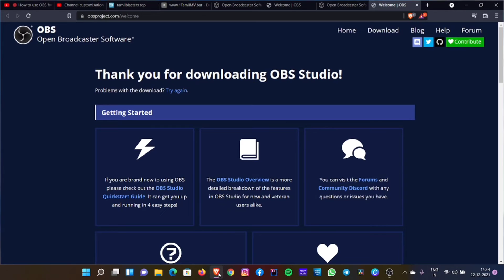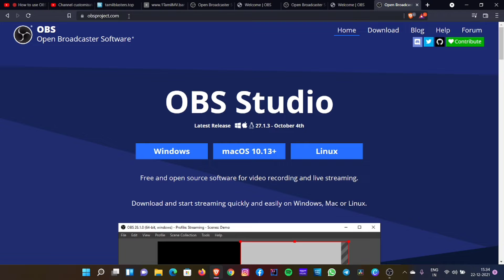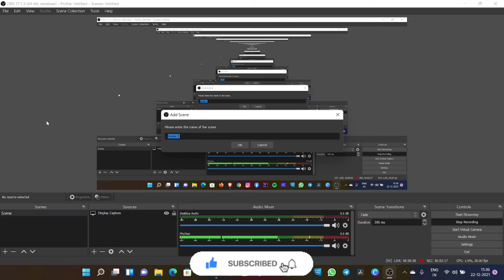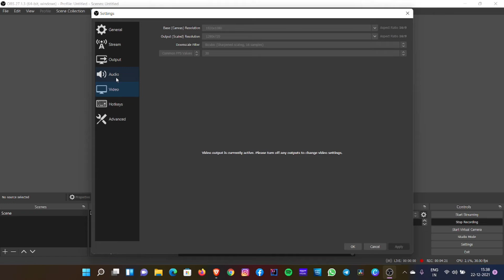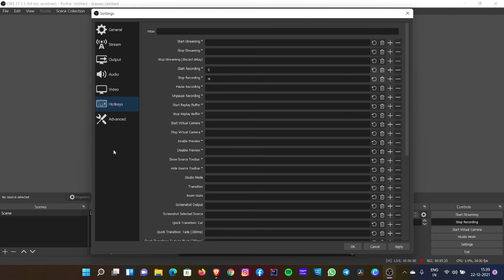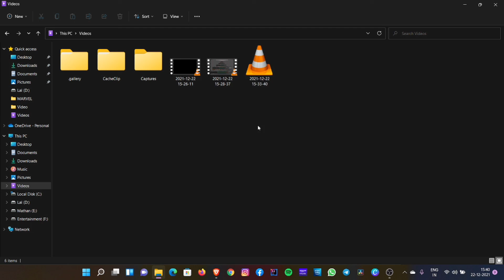How to Use OBS Studio (Beginner Guide) on Windows 11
Learn how to use OBS Studio step-by-step in this complete OBS Tutorial for beginners! Open Broadcaster Software is powerful, free live streaming software for Facebook Live, YouTube Live, and all the major livestream platforms